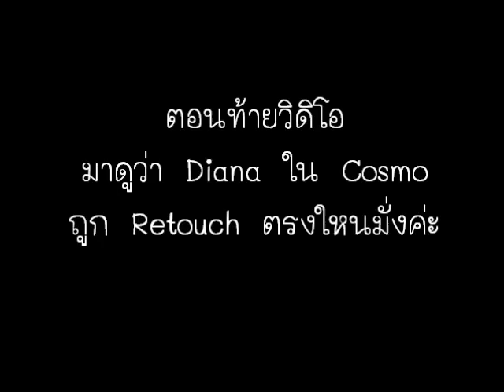Get Naked! กับสาวข้างบ้าน Diana Argon (Glee)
และแล้ว Naked2 ก็มาถึงประตูบ้าน  จะให้ละเลยได้อย่างไรคะ  จัดเลยค่ะ  ลองแต่งตามนะคะ  ลุคนี้ไม่ยากค่ะ :-)